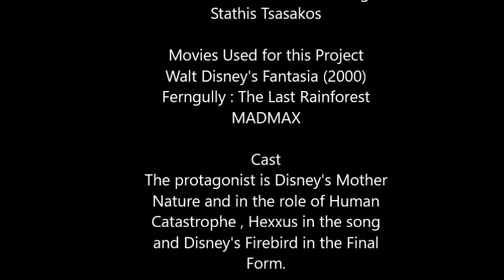Nature (Full Short Film Fan-Edit)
A meaningfull animation montage redesigned and sound engineered by Stathis Tsasakos for a school project. Uploaded for Environmental School Projects Use.

Story: Winter is finally gone and Mother Nature wakes up and takes action to bring Spring back to the world. Her magic ,though, is not able to take place on an old gray volcano with a sleeping monster hidden in its heart and Nature's most deadly and dangerous enemy. the Human Catastrophe's Spirit!